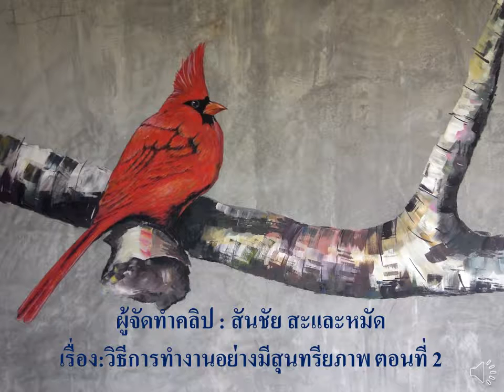วิธีการทำงานอย่างมีสุนทรียภาพ ตอนที่2